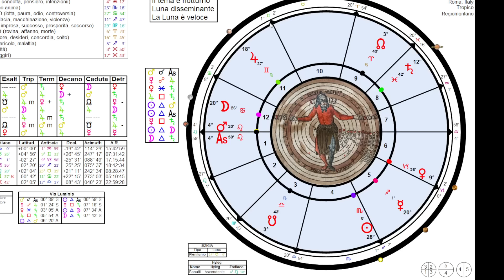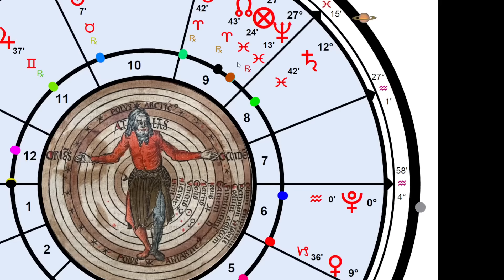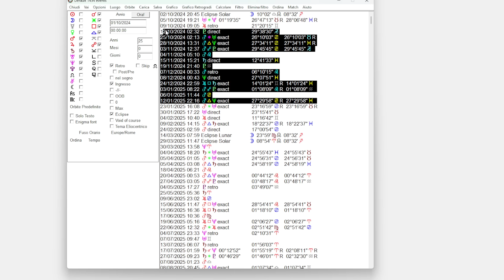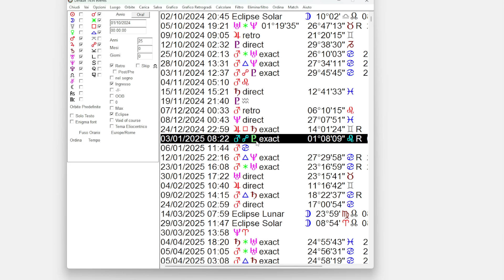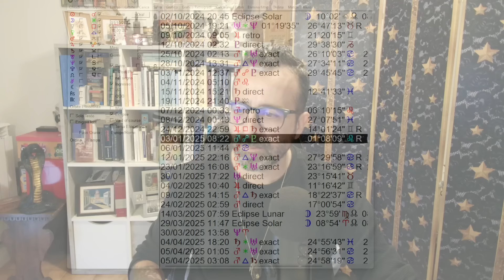Ingresso definitivo di Plutone in Acquario: dalla tradizione alla modernità e Grado Zero Acquario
Astrologia mondiale, l'ingresso definitivo di PLUTONE IN ACQUARIO
Richard Tarnas, Cosmos and Psyche